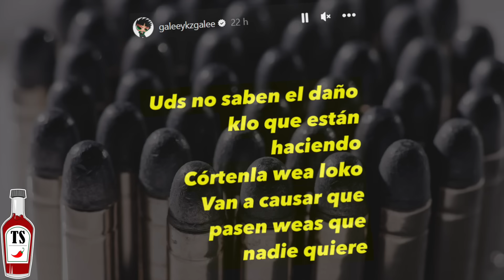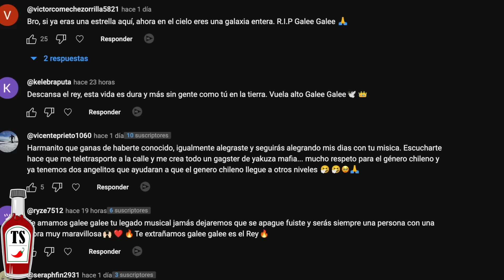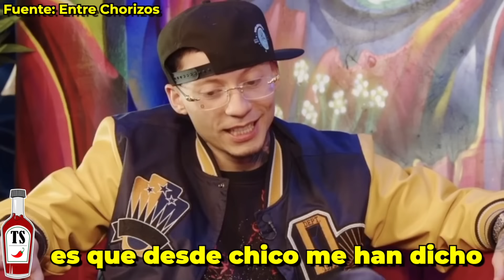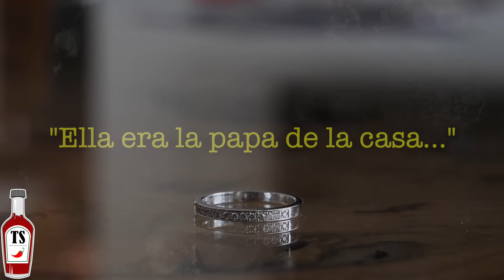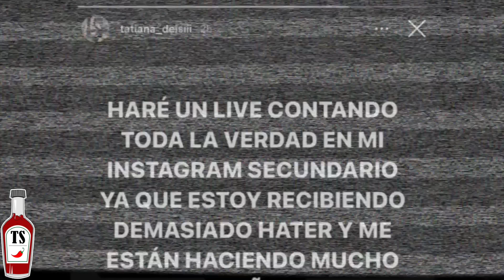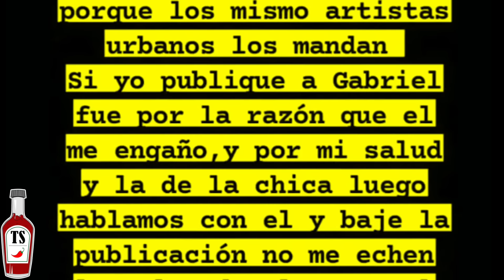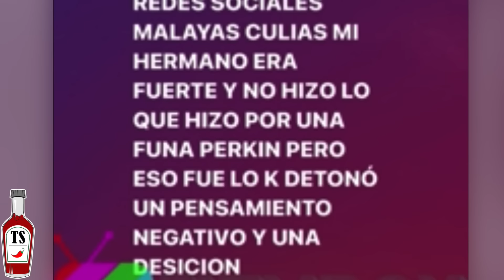😫Galee Galee: La TRISTE historia del rapero chileno…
👕ROPA PRONTO!